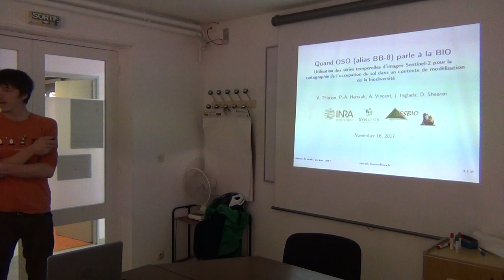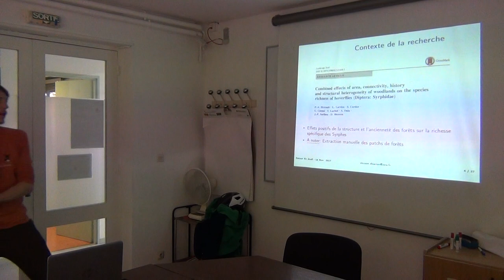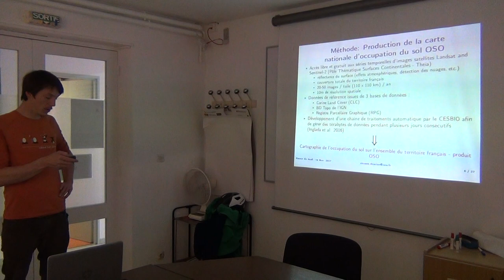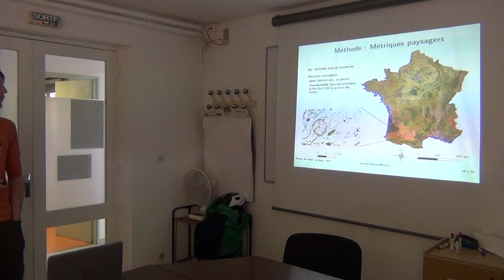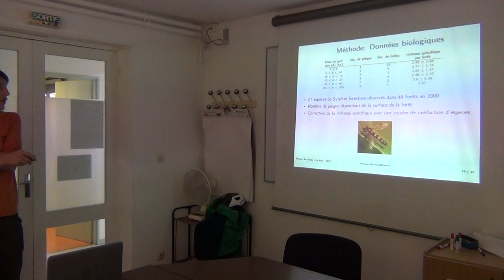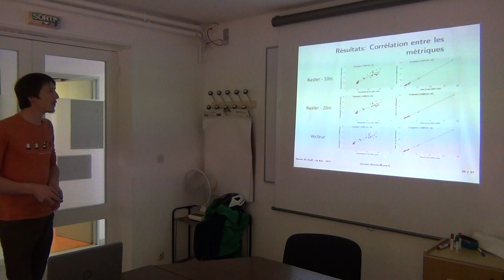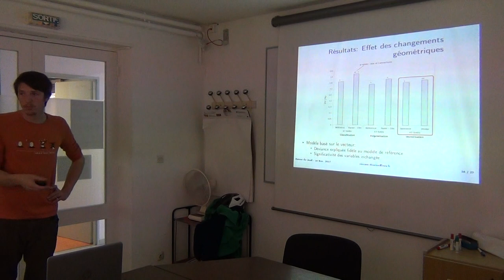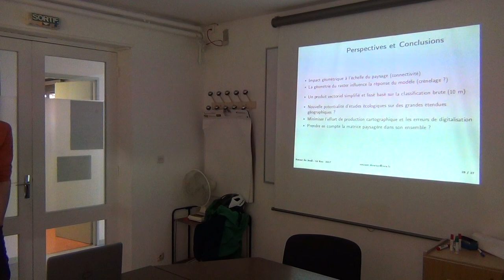Séminaire Dynafor (Les retours du jeudi) invité : Vincent Thierion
Quand OSO parle à la BIO

La connaissance de l’occupation du sol actualisée est une donnée essentielle pour de nombreuses applications scientifiques et opérationnelles. À ce titre, il s’agit d’une donnée permettant de dériver plusieurs variables essentielles de biodiversité, telles que l’étendue et la fragmentation des écosystèmes ainsi que la structure paysagère, variables fortement reliées au potentiel de biodiversité d’un paysage. Elle représente une donnée d’entrée essentielle des modèles prédictifs ou de simulation paysagère développées en recherche en écologie du paysage. Le produit d'occupation du sol OSO, produit par analyse de séries temporelles d'images Sentinel-2, offre de nouvelles opportunités de modélisation à des échelles géographiques larges (régionales et nationales). Un exemple de modélisation spatialisée espèce-habitat fondée sur la surface, l’hétérogénéité et la connectivité forestière d’un paysage agricole est présenté pour expliquer la richesse spécifique de syrphes et pour entrevoir les nouvelles potentialités d'OSO. Plus largement, la question de l'usage de la télédétection en modélisation écologique sera un des points central de ce retour du jeudi !